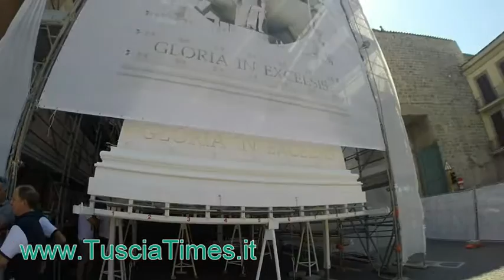L'Avis di Viterbo consegna il gagliardetto sotto la Macchina di S.Rosa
L'Avis di Viterbo consegna il gagliardetto al Sodalizio dei facchini, ideatore e costruttore di "Gloria", 29 agosto 2015